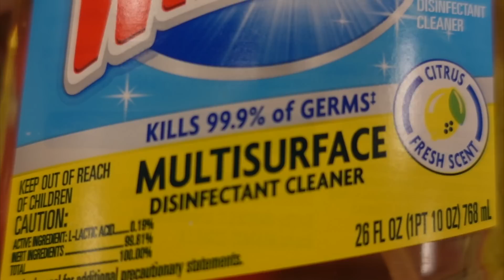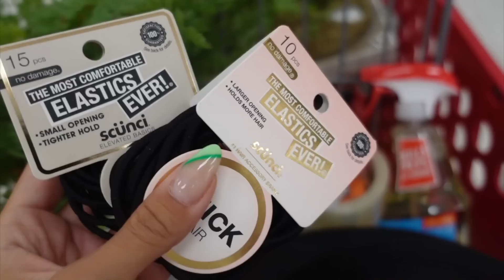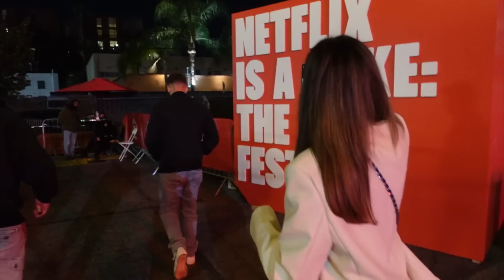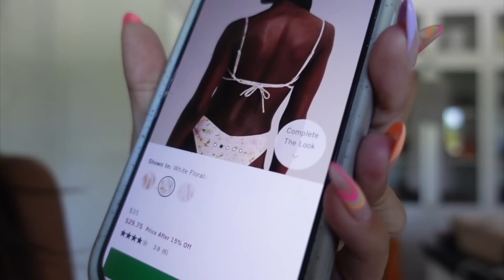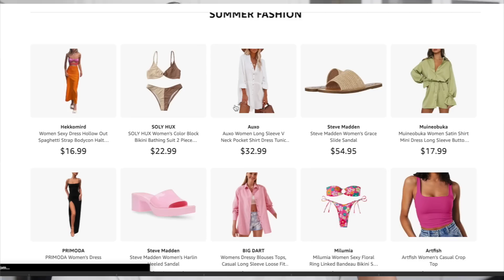shopping, eating, & explaining things | Weekly Vlog